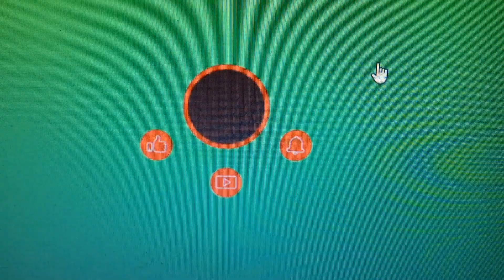Magtanim ng May Makain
Everything was so expensive
Because of inflation
We need to have extra work
But hard to find one.